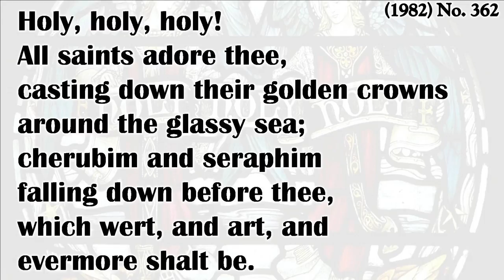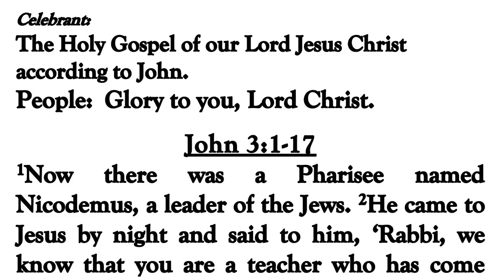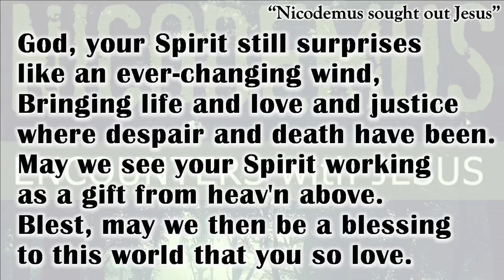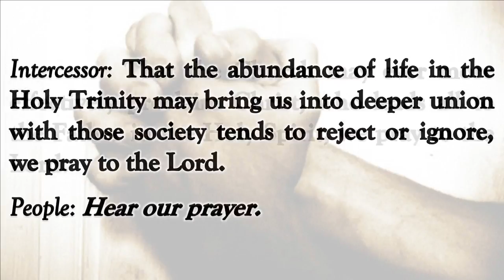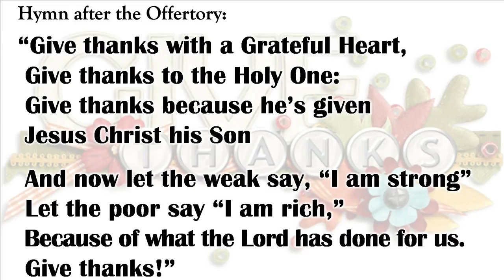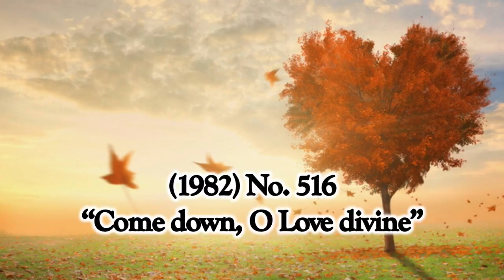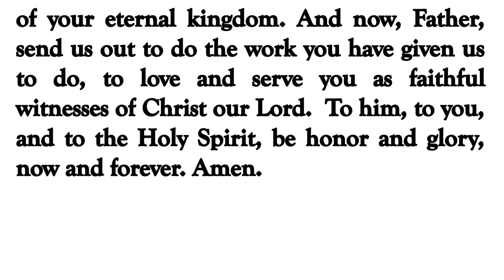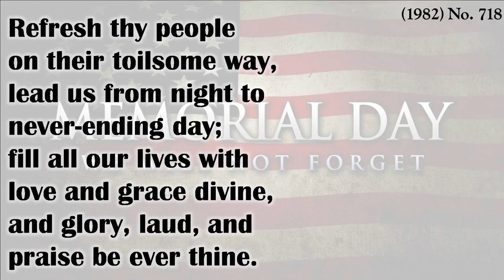Saint David's Episcopal Church - Trinity Sunday - May 27, 2018